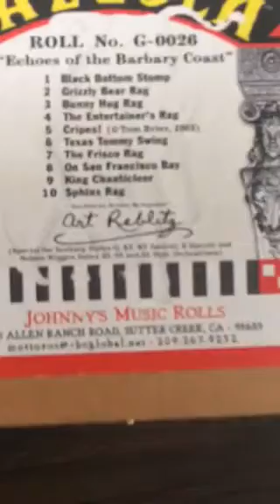KT Special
Bunny Hug Rag